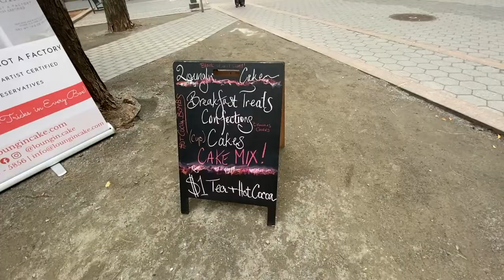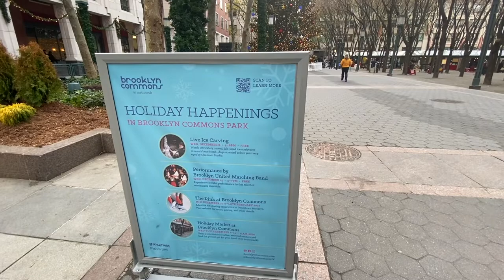Ice Sculpting Exhibit?! & The Cutest Italian Greyhound | VLOGMAS DAY 8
I'm so excited to be doing Vlogmas this year! I'll be vlogging every single day in December leading up to Christmas, and posting it the next day.

On December 8th, I checked out the Holiday Market at Brooklyn Commons a second time (it's fully open now!), Ross filmed an ice sculpting exhibit for us, and I spent the evening with Cannoli, the cutest Italian Greyhound of all time!